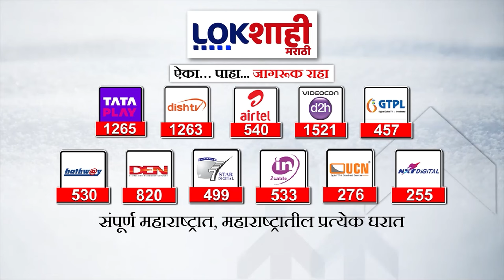Headlines |सकाळी 10:30 च्या हेडलाईन्स | 9 August 2024 Lokshahi Marathi Headlines | Marathi News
Headlines |सकाळी 10 च्या हेडलाईन्स | 9 August 2024 Lokshahi Marathi Headlines | Marathi News